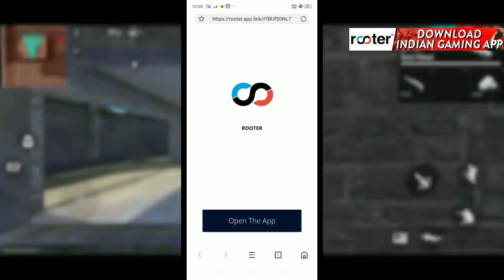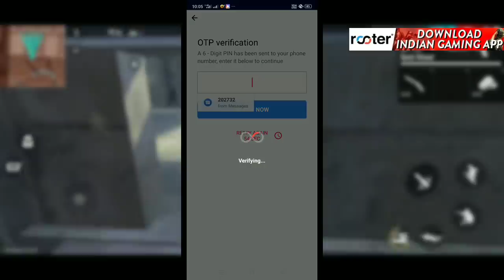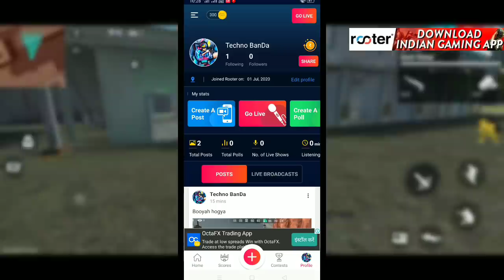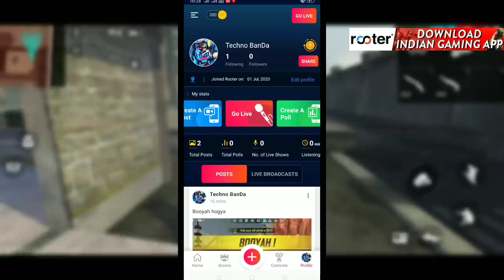Op Tricks Free Fire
Hey Play Free Fire With Me 😍

💕 Techno - Banda 💕